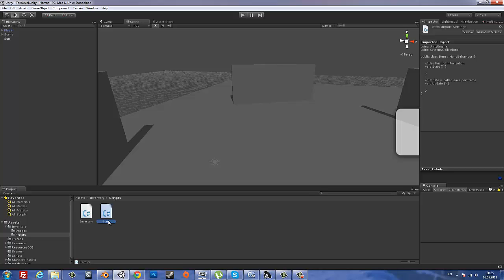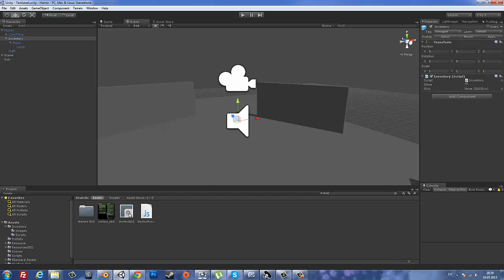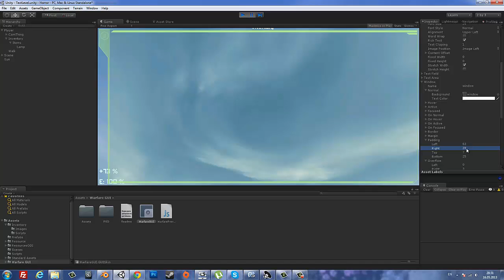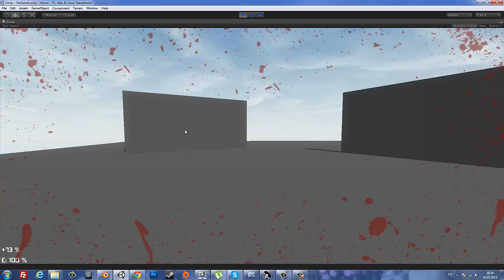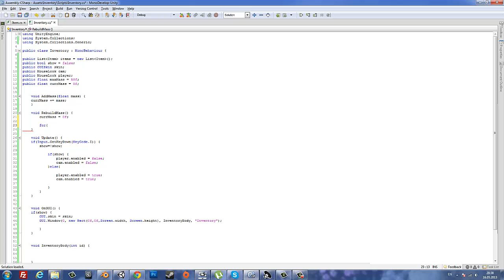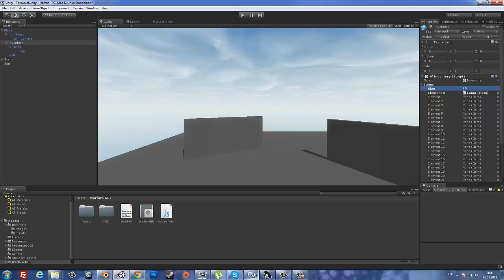Unity3D Создаем инвентарь. Часть 1. C#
Пишем 2D Инвентарь на Unity3D.